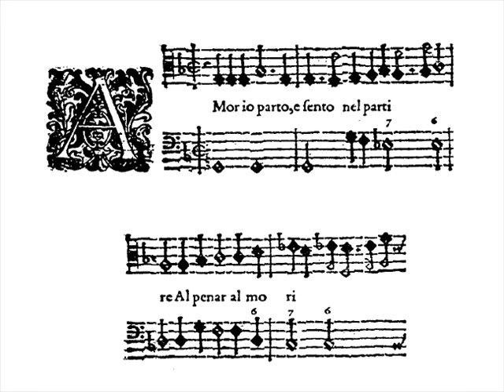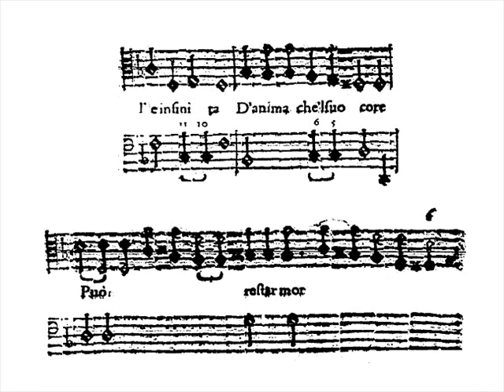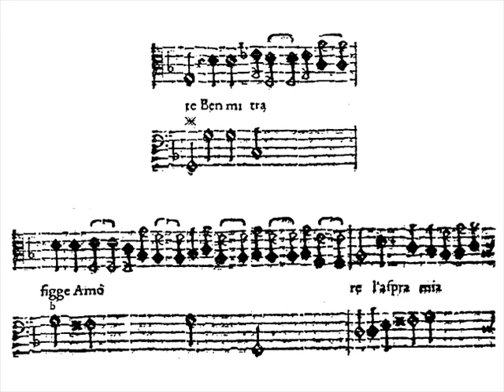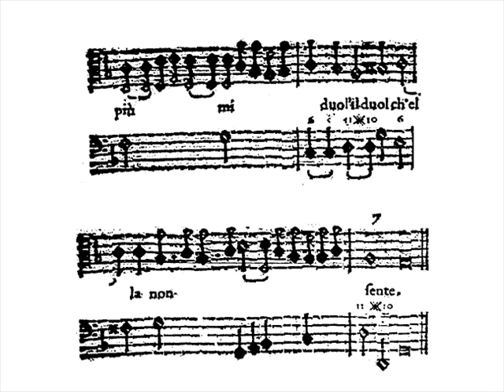Giulio Caccini - Amor, io parto - Montserrat Figueras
Giulio Caccini
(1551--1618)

Amor, io parto
Madrigal for soprano voice, from "Le nuove musiche, 1601" set on an anonymous text

In this recording:

Montserrat Figueras, soprano
Hopkinson Smith, baroque guitar
Harmonia Mundi

The score I used is from a facsimile copy of Caccini's Le Nuove Musiche, 1601. I didn't edit the score at all, except that I cleared the specks around it . Here and there, the text may not be so easy to read on the score. But, as always, I included the text in modern spelling and the translation.

"Caccini's Le Nuove Musiche is a collection of works for solo voice and basso continuo. Caccini uses two distinct compositional styles in the collection: twelve "madrigals" -- through-composed, somewhat rhythmically-free compositions with rhapsodic passages designed to emphasise the important words in the text -- and ten "arias" which are shorter and usually strophic.
The type of solo "madrigal" pioneered by Caccini is distinguished from the polyphonic madrigal which was the most popular form of secular composition during the late Renaissance."
- Sheila Barnes

"Madrigals are, according to Caccini's definition, through-composed one part pieces which are usually elaborately ornamented on non-strophic texts whose metric structure is irregular.
One main theme dominates all of the poems upon which Caccini's Nuove Musiche is based: love. Two literary forms reflect the two aspects of love, the elegiac madrigal, in which the plaint of the hapless lover finds its expression, and the canzonetta, in which the joy of reciprocated love and the rapturous desire of the young lover is celebrated in many stanzas. In setting the madrigals Caccini chose a free recitative form, whereas the canzonette find their musical counterpart in rhythmically striking arie, which bear similarity to dance songs"
- Silke Leopold

"Among the notational innovations developed by Caccini was the specification and writing out of ornamentation. Previously, ornamentation had always been left to the discretion of the performers. In order to eliminate "excesses" on the part of singers (which presumably obscured the text), Caccini wrote out the music exactly as he wished it to be performed. He did, however, still allow for improvisation to emphasise significant words and cadences. The use of ornamentation was thus restricted to expressing the text, and was no longer an end in itself, as had been the case in earlier vocal practice. One type of ornamentation specified by Caccini, which may be less familiar to modern ears is the trillo: a kind of "tremolo" in which fluctuations of intensity are sounded like a reiteration of the note. Caccini includes the trillo in "the good manner of singing" as a thing written one way, but sung another way "for more grace" and "refinement" ("squisitezza"), qualities of which Castiglione would have approved."
- Sheila Barnes

Original text:

Amor, io parto, e sento nel partire
al penar, al morire,
ch'io parto da colei ch'è la mia vita,
se ben ella gioisce
quand'il mio cor languisce.
O durezza incredibil'e infinita
d'anima che 'l suo core
può restar morto, e non sentir dolore!
Ben mi trafigge amore
l'aspra mia pen', il mio dolor pungente,
ma più mi duol il duol ch'ella non sente.

Translation (by Flavio Ferri Benedetti):

Love, I depart, and I feel while I part,
while I suffer and while I die,
that I part from her who is my life,
although she rejoices
when my heart languishes.
O incredible, endless harshness
of the soul: her heart
can die without feeling pain!
Love pierces well
my bitter pain and my sharp grief,
but even more painful is the grief that she does not feel.